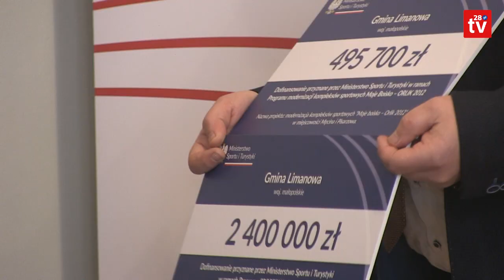Powiat Limanowski. Samorządy powiatu będą remontować orliki i sale gimnastyczne.